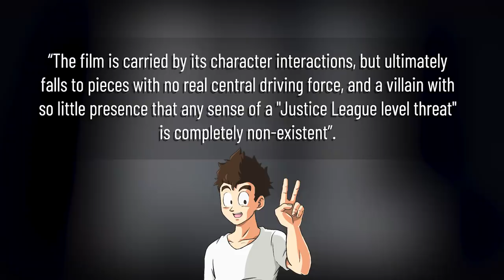Reviewing EVERY Batman Movie | Zack Snyder Era | Batman v Superman, JOKER & Justice League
last month I've been reviing every Batman movie and today I find myself reviewing the Zach Snyder Universe. That means Batman vs Superman, Joker and of course Justince League. I wasn't a big fan of BvS and never saw Justice League so let's see how these films hold up to my modern preferences. Hopefully great!

-Batman 66 Theme (Guitar Tabs by Mr.Tabs)
-Beautiful Lie (Cover by Je Suis Parte)
-Return of The Joker (RJ Remix es)
-The Great Secret Trial (Great Ace Attorney)
-Forebonding (999)
-Day of the Dead (Cover by Davyd Kotok)
-Call Me Joker (Cover by Trey J. Anderson)
-Joker's Theme (Cello Cover by Edward Kim Cello)
-Alla Turca Violin (Cover by Benny Wang)
-Spongebob X Eminem
-Ancient Guardian (AM2R)
-Superman Classic Theme (Performed by TWILITE ORCHESTRA)
-Justice League Theme (Cover by D. Senji)
-Something In The Way (Cover by Mick Beaulieu)